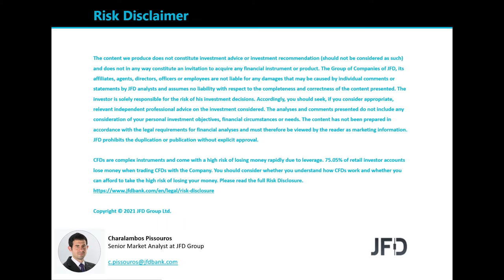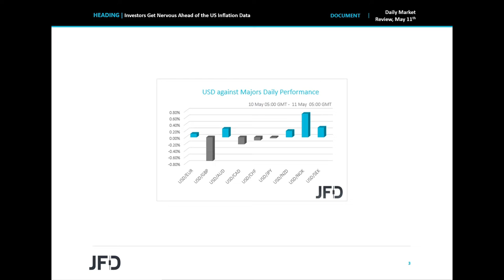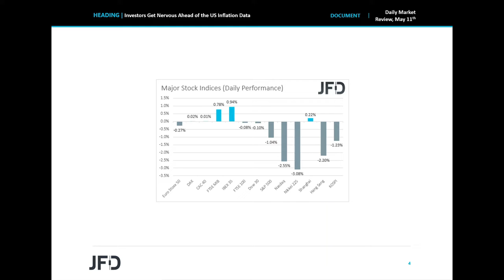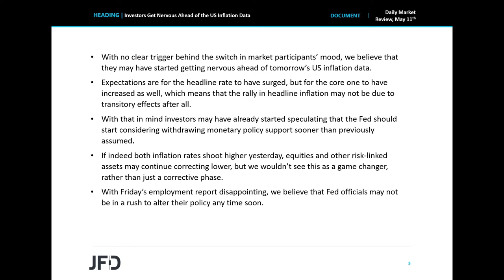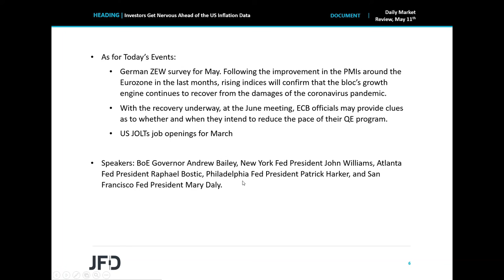Daily Market Review: Investors Get Nervous Ahead of the US Inflation Data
Equities turned south during the US trading yesterday and today in Asia. It seems that investors may have started getting nervous ahead of tomorrow’s US inflation data as a further surge may raise questions over the Fed ’s plan to keep its policy extra loose for long.